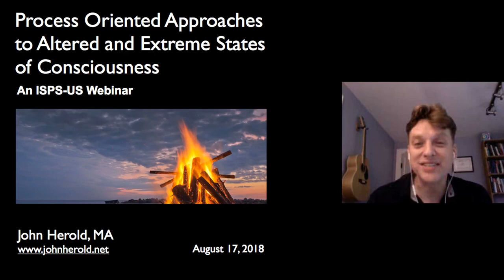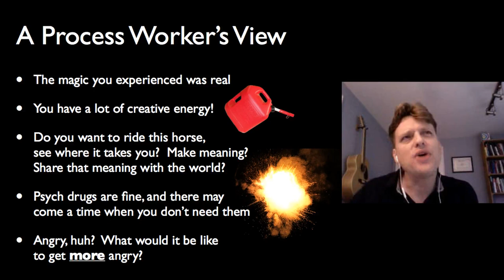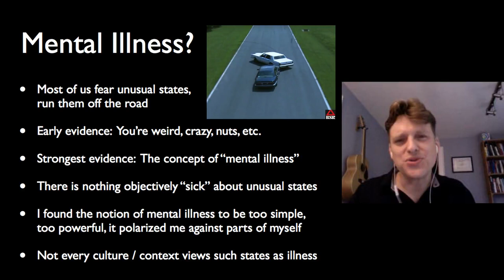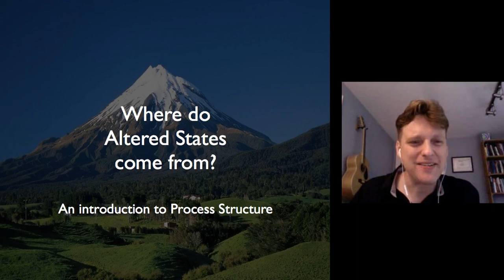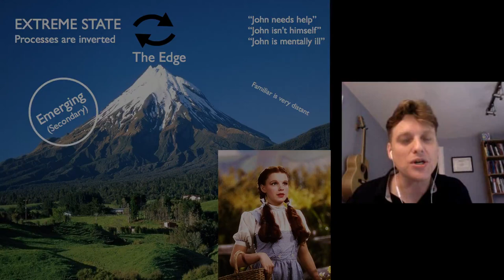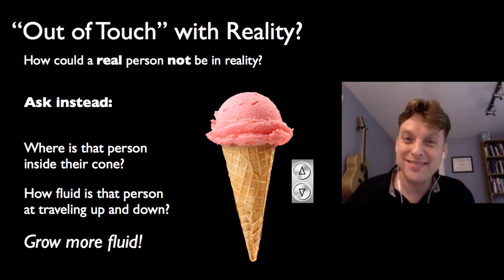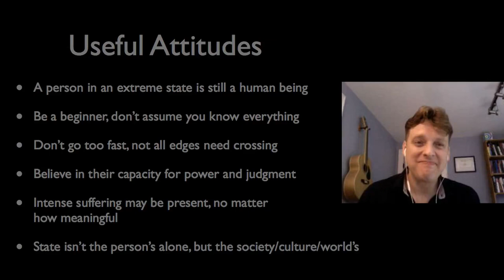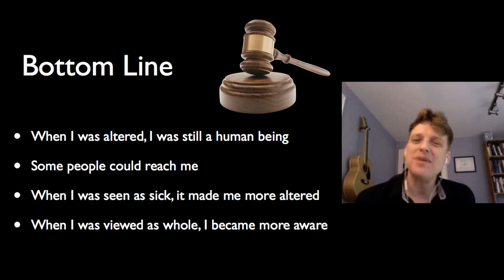Process Oriented Approaches to Altered and Extreme States of Consciousness, with John Herold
Process Work (also called Process Oriented Psychology) has an innovative and non-pathologizing view of altered and extreme states of consciousness.  Rather than dismiss such states as mental illness — as something to be discarded — Process Work takes the position that such states contain something meaningful and important that is trying to emerge.

This workshop takes you on an aerial tour of key Process Work attitudes, concepts and vocabulary as they relate to out-of-ordinary states of mind.  Unusual states are framed in terms of internal conflict and field phenomena rather than as diseases and disorders.  Viewers will get a sense of how to map “process structure” — what is familiar, what is emerging, and the barrier between the two.  Also examined are channels of awareness and how to reach someone who appears to be unreachable.

Practical skills are then discussed which you can use to understand and communicate with themes that emerge in altered states.  The idea is presented that unusual beliefs (often called delusions) are actually metaphorical expressions of something that wants to become better known; not just for the experiencer’s benefit but for the benefit of the broader group.

Finally the presentation explores  the four phases of conflict — different postures we can take toward things that bother us.  Identifying and moving between the four phases is key for those wondering how to approach people who strongly identify with psychiatric labels and the medical model, as well as people who don’t believe in the psychiatric framework at all.

John draws from his training in Process Work, personal lived experience with out-of-ordinary states as well as his time as a psychiatric patient to offer a candid, funny, interactive and educational presentation.  For more about John, go to his

This webinar was organized by ISPS-US, an organization that promotes psychological and social approaches to the difficult experiences called psychosis.